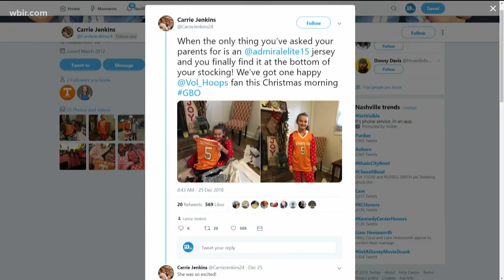Vols fan excited about new Schofield jersey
A young fan's Christmas Wish has now come true...after she received a jersey from her favorite Vol basketball player.